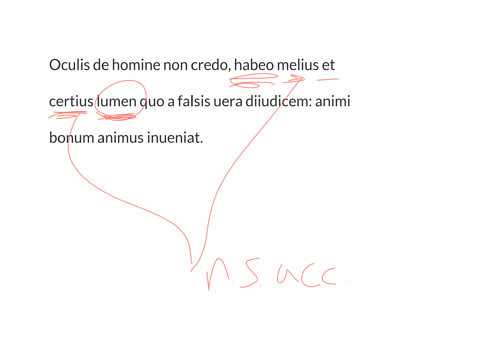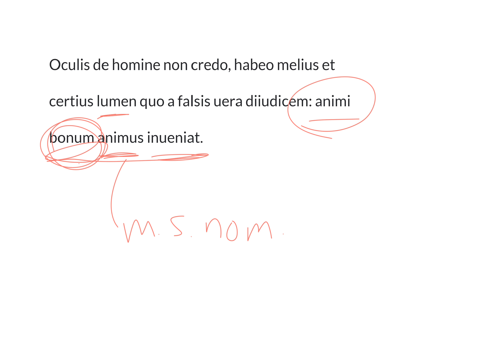LatinPerDiem Latin Lessons: Seneca, De Vita Beata 15